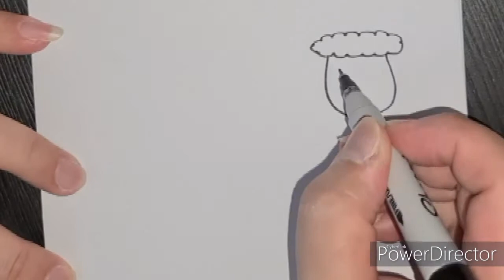R024 - A Riddle A Day | Neat handwriting | Daily Riddles | Penmanship | Meme | Meashep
Welcome to "A Riddle A Day".

Here we have daily riddle handwritten for you to enjoy.
Each riddle is handpicked and handwritten for you.